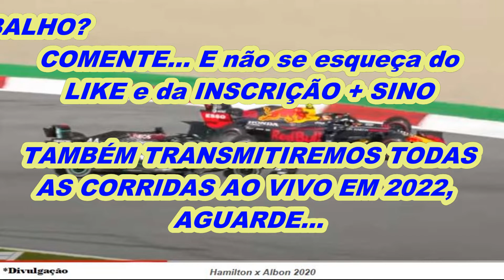F1: Nova aerodinâmica vai ser eficiente e eliminará o DRS?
O diretor técnico da Aston Martin, Andy Green analisa o assunto